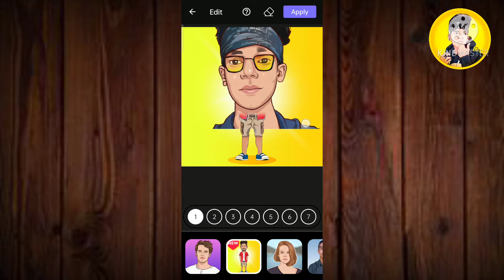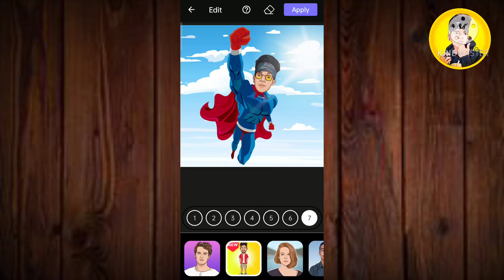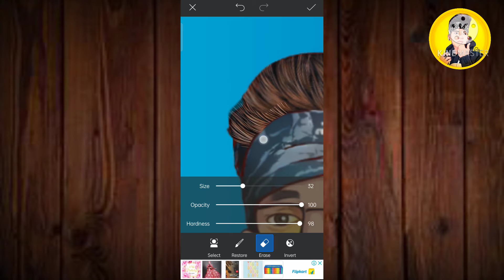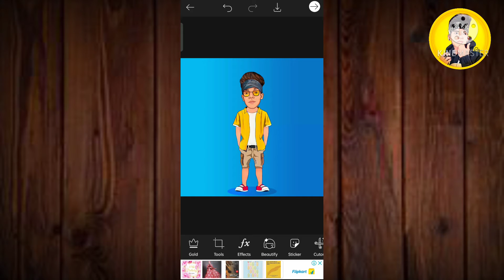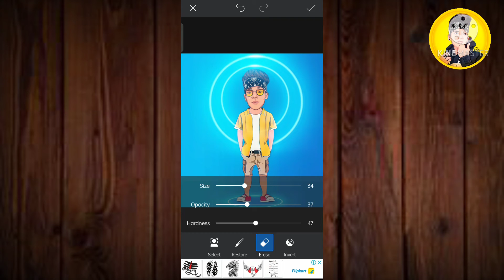How To Create Victor Art Photo ?👨‍🎨👨‍🎨🖼️🖼️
So hey what's up guys welcome back to another video ☺️☺️☺️☺️☺️

👉 how to create vector art photo
👉 how to make vector art
👉 how to draw Victor art